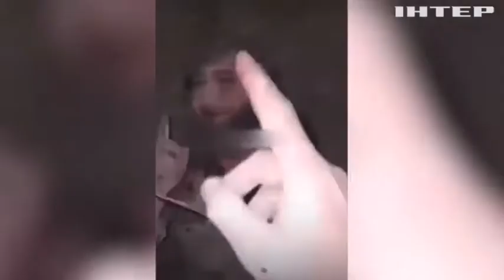Донеччину рашисти накривають безперервним вогнем